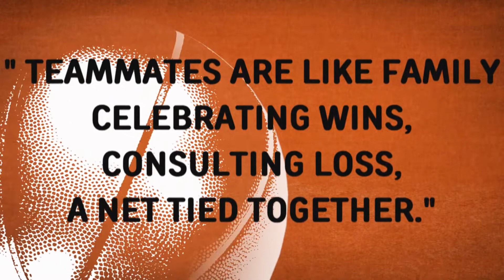Kids Talk About Kwame Alexander's The Playbook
Kids share how Kwame Alexander's book The Playbook inspires them in their life.
Winner of a 2019 Silver Telly Award for Excellence.